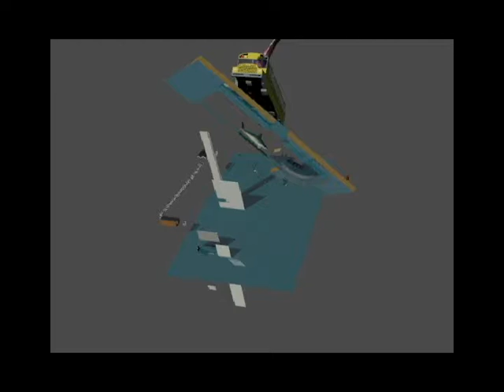Patrick Oare Parking Lot Remodel